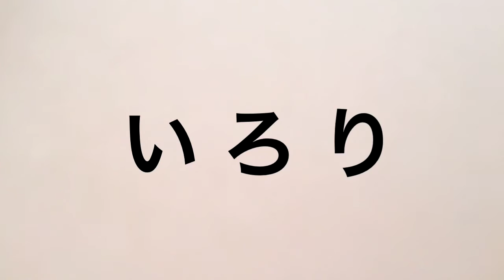囲炉裏 hearth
室内の一部を四角に切り抜いて、火をたくようにした場所
hearth